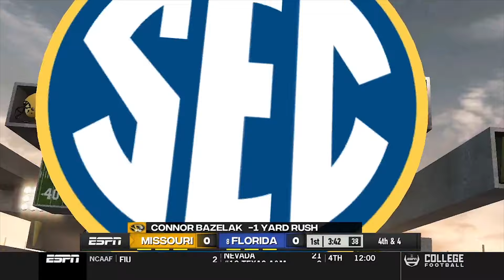NCAA 14 COLLEGE FOOTBALL REVAMPED | THE START OF A LEGACY BEGINS WITH OVERTIME!?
YOUUUUUTUBBBEEEE! How long has it been!? Ya boy Saint Leek is back with dynasty mode for the college football revamped NCAA 14 mod. I want yall in the comments down below to choose what team to play with and also if you want to be a prospect in the game lol as always comment like and subscribe!